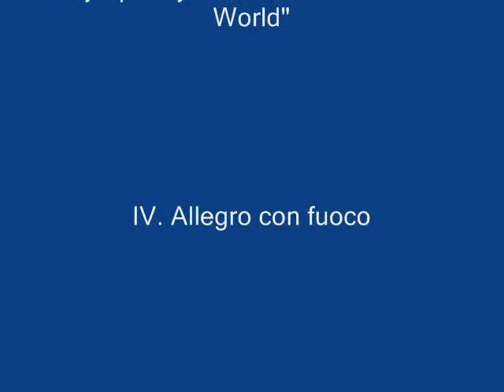A. Dvořák - Symphony No. 9 - 4th movement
Ondřej Vrabec - conductor. Stand-in performance without rehearsal. LIVE, 2010.